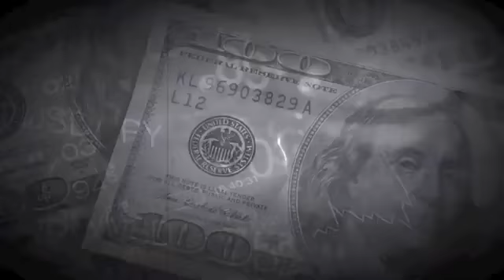People Are Beginning To Change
Track - People Are Beginning To Change